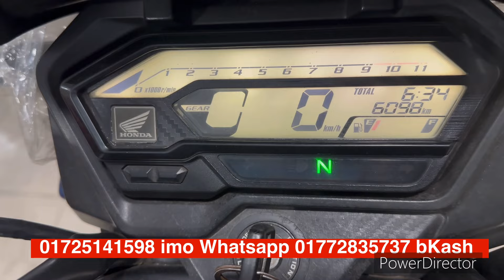HONDA X BLADE second hand bike prich in Bangladesh 01725141598 BOGURA 02/11/2024